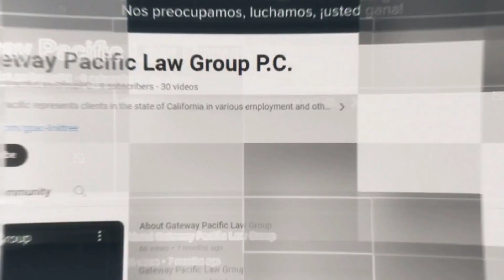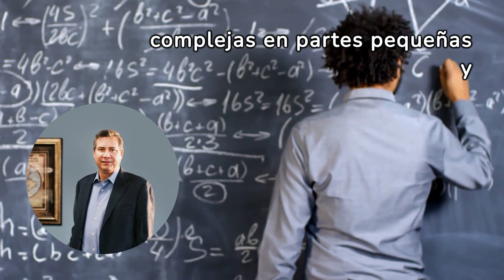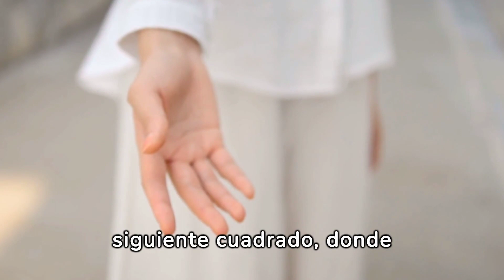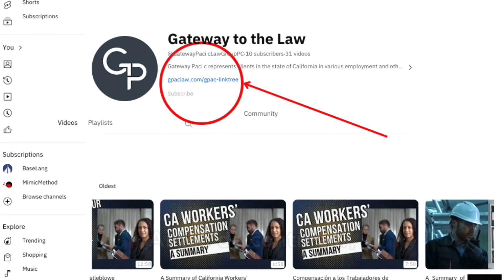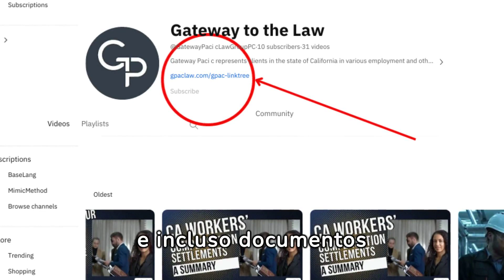Ley de Empleo y Vivienda Justos de California: Los Fundamentos del Proceso Interactivo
Bienvenido a nuestro resumen básico del Proceso Interactivo bajo la Ley de Empleo y Vivienda Justos de California (FEHA). Este video describe brevemente el proceso interactivo y algunos de los problemas a evitar tanto para el empleador como para el empleado.